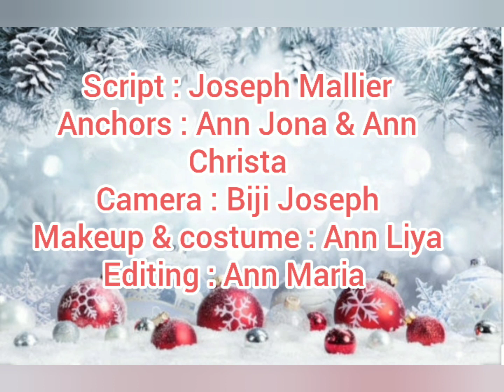DAY - 16 Christmasbells Mary did you know Christmaspreparations 25 days of christmas 🎄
25 days of christmas
Day - 16